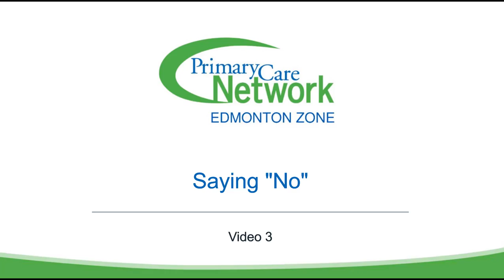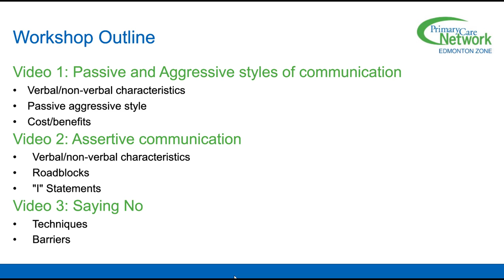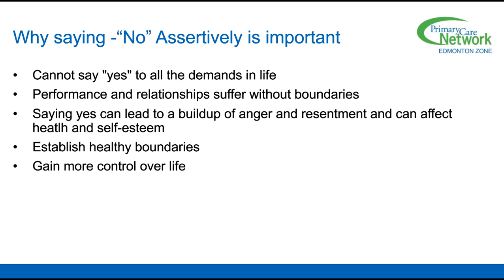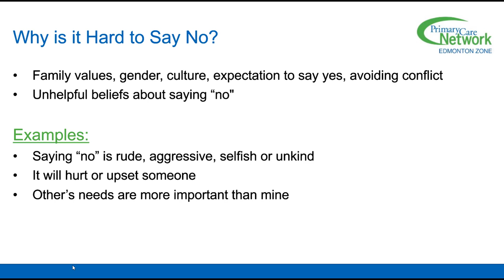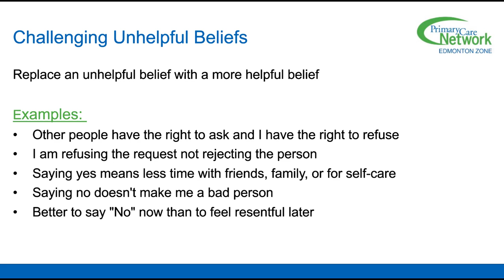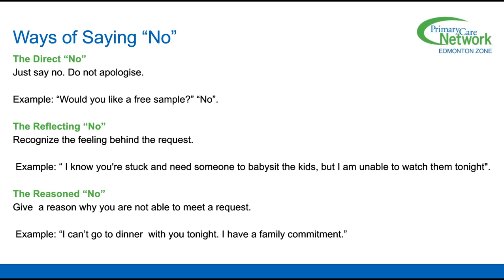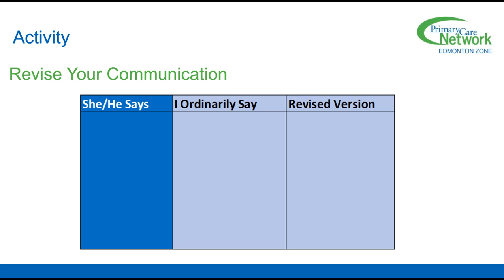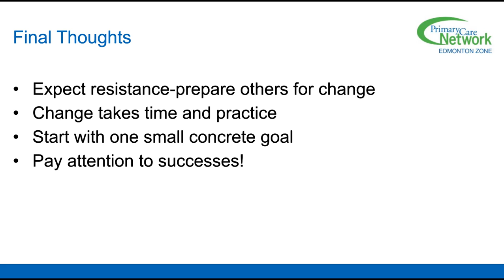Part 3 - Assert Yourself Workshop - Saying No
Behavioural Health Consultant Nurse Jennifer leads us through the 3 part "Assert Yourself" Workshop. In this video (Part 3), Jennifer discusses Saying "No". She will discuss techniques for saying no, and barriers that stop us from saying no.

Assert Yourself Workshop"
Part 1: Passive and Aggressive styles of communication.
Part 2: Assertive Communication.
Part 3: Saying "No"